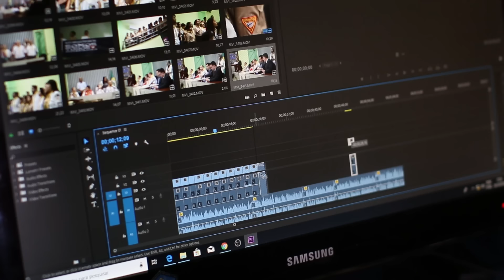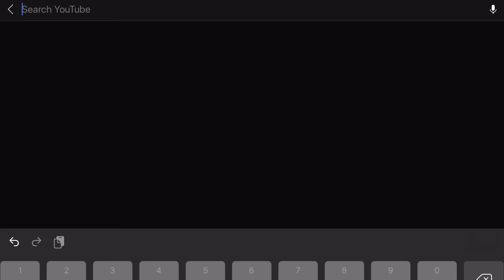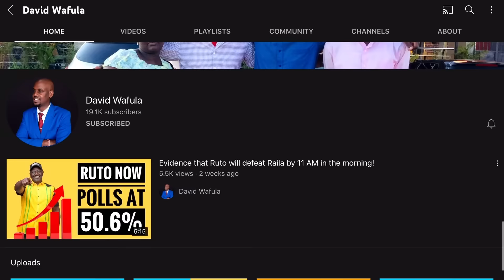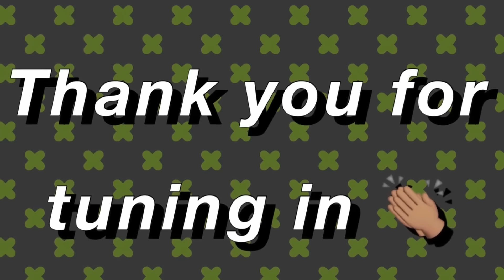UNREST IN RUTO/RAILA CAMP AS RIGATHI KALONZO 2027 ALLIANCE TAKES SHAPE!